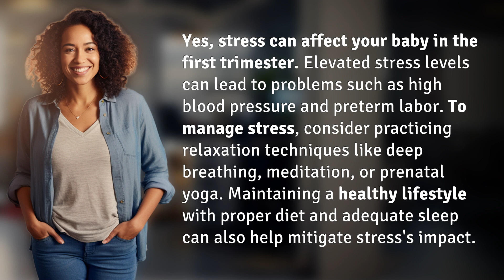Can stress affect your baby in the first trimester?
Can Stress Harm Your Baby in the First Trimester? 👉 Stress & Pregnancy 👉 Learn how elevated stress levels during the first trimester can impact your baby's health, and discover ways to manage stress through relaxation techniques and a healthy lifestyle.

Laura S. Harris (2024, May 20.) Can stress affect your baby in the first trimester?
    🌐 AskAbout.video